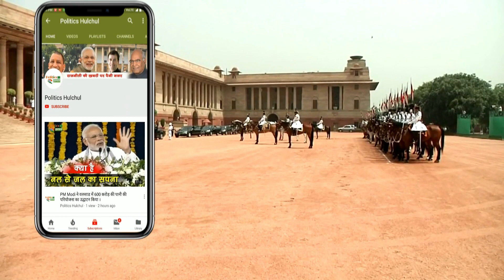Kashmir को लेकर Amit Shah की हाई लेवल Meeting, NSA Doval भी मौजूद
Mome Minister Amit Shah High Level Meeting Jammu Kashmir NSA Ajit Doval | Jammu & Kashmir Latest News

EDITOR ► Manjeet